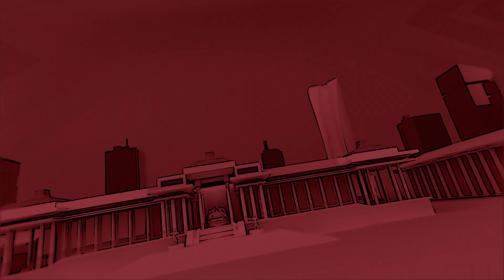SONGUULI 2020 SHTORKV3